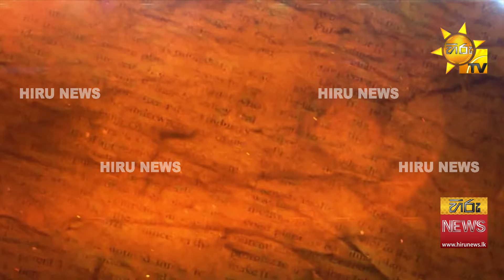රට බංකොලොත් කියලා නොකිව්වනම් සිද්ධ වෙන දේ - Hiru News